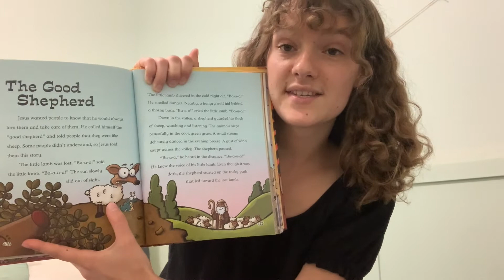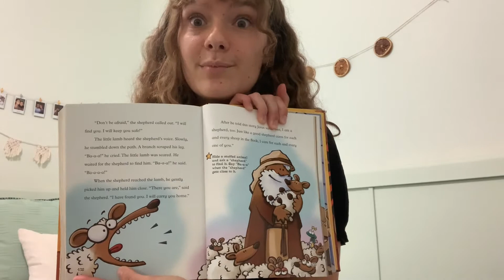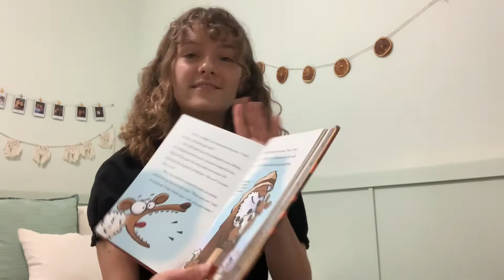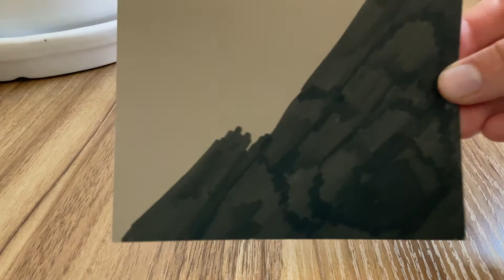Faith Explorers! 4-25-21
Join us as we learn about the Good Shepherd!